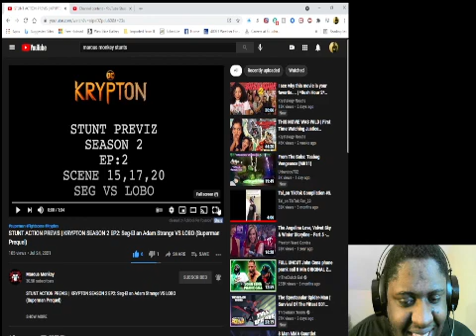Stunt Action Previs Krypton Season 2 Ep 2 Seg-El an Adam Strange Vs Lobo (Superman Prequel) Reaction